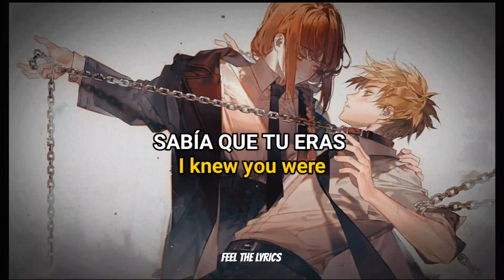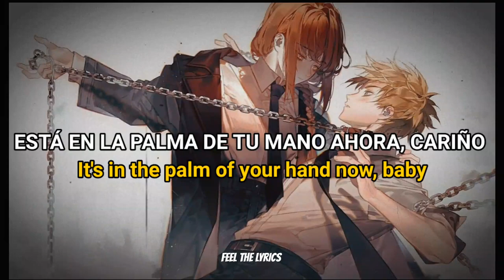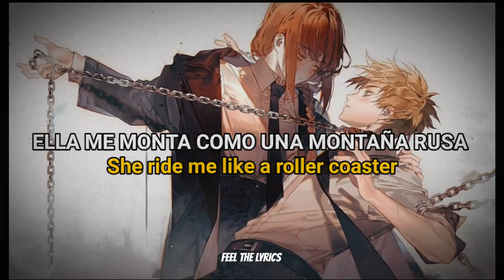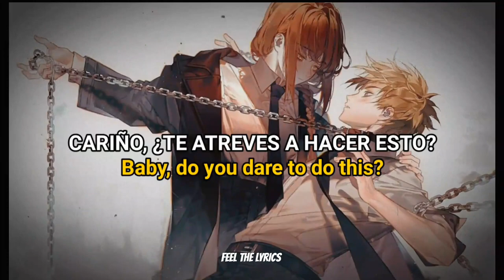Katy Perry – Dark Horse [ Sub Español / Lyrics English ]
Imagen : Makima & Denji Chainsaw Man

Lyrics :

Katy Perry
Juicy J